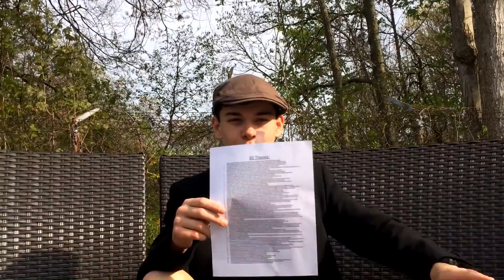Martin Luther and Pope Leo X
This is a project that I did for my Social Studies class. Feel free to use any information in the video! :)